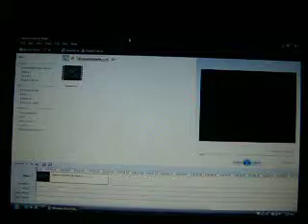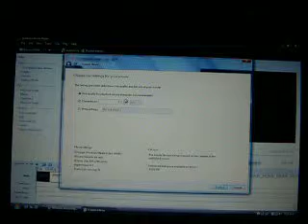Movie Maker Tutorial-Publishing Movies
Hello awesome people of this world! I got a little announcement for you guys! Last Saturday I recorded a long video, with something special in it! It will be uploaded after this tutorial series is over! So alright, in this part of the Windows Movie Maker Tutorials, I show you how to publish you movie onto your computer/hardrive. This is a very simple process to do! All you have to do it click on the button on the top that says "Publish Movie". After that it gives you options, which if you want to know the best options to have the best video quality, then follow the instructions in this video. Sometimes if it's a long video, then it takes a while to save it on your computer/hardrive. You can also publish your movies onto a digital camera, burn it onto a blank CD, Or you can publish it on your computer. So what do you think of this part of the Windows Movie Maker Tutorial? Did you find it helpful or not? Do you think this was a stupid part, or not?